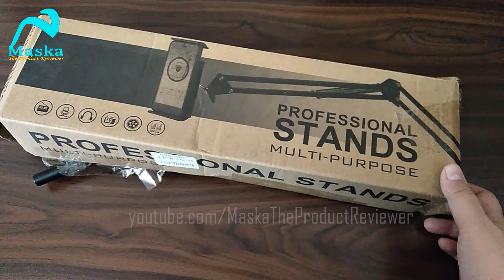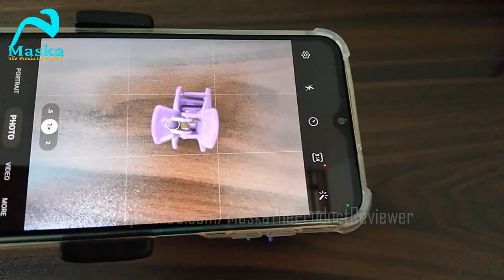Rotational Professional Microphone Arm Stand | Overhead Video Stand Phone Holder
Maska Product Reviewer
Maska, The Product Reviewer is a Complete Urdu video Channel by Mayjoo to bring helpful videos related to, Beauty products, Kitchen - household products, Fitness Product Reviews, and many more we have almost everything for you, and your Home.